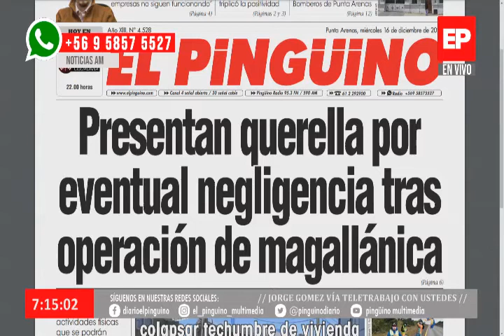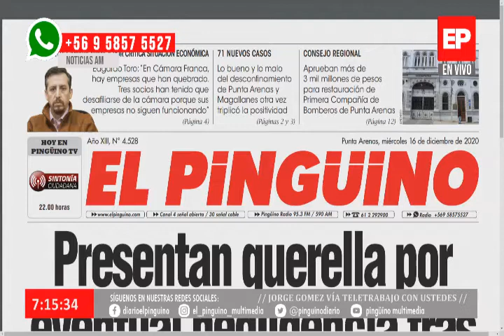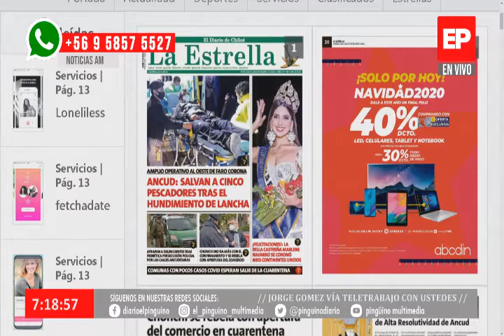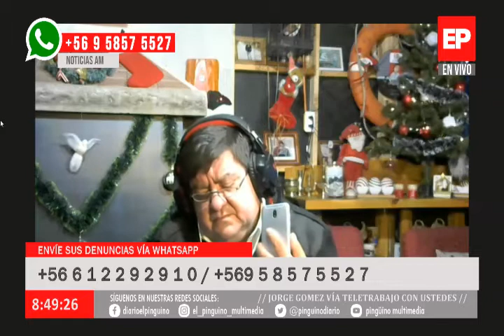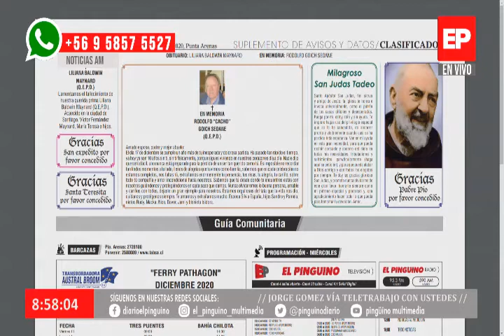Noticias AM en Pingüino Multimedia 16-12-2020